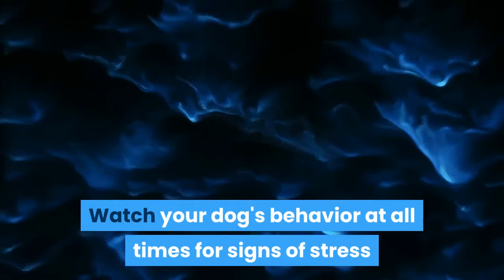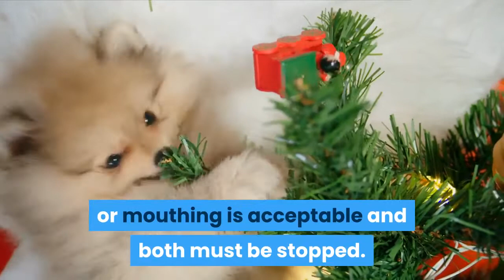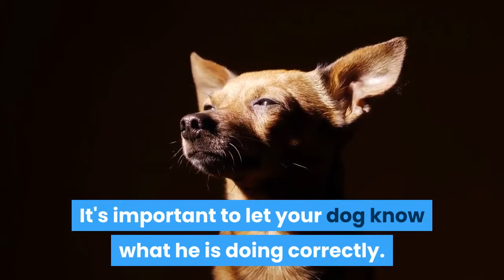How to Make a Dog Stop Biting || Dog stop biting training || Dog stop biting tips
How to Make a Dog Stop Biting, For the most part, nipping and biting in dogs is normal behavior. However, just because it's normal, it doesn't mean that it's okay for a pet-owner to not address this behavior. For both your dog's protection and your own, it's important that you learn why your dog is biting and that you take steps to prevent and stop biting.

Best Dog products list
1. Novelty Pet Beds
2. dog toys
3. dog balls
4. dog food
5. dog poop bag
6. dog wipes
7. dog toothbrush
8. dog brush
9. dog nail clipper
10. dog shampoo

How to Make a Dog Stop Biting
dog stop biting training
dog stop biting tips
dog stop biting hands
dog stop biting mom
stop dog biting leash while walking
stop dog biting feet
stop dog biting and jumping
stop dog biting clothes
stop dog ankle biting
stop dog nipping and biting
teaching a dog to stop biting and mouthing
how to stop dog aggressive biting
dog won't stop jumping and biting
dog won't stop itching and biting no fleas